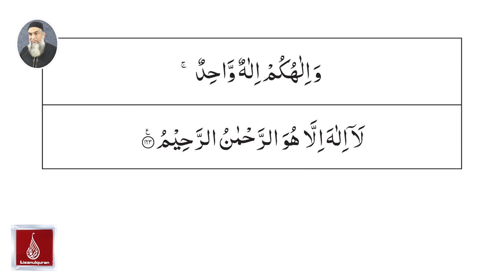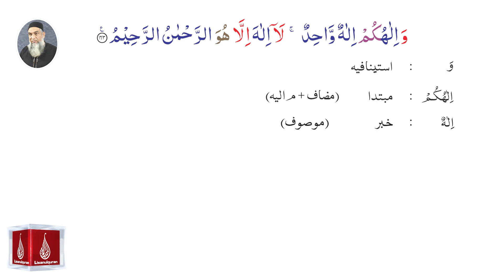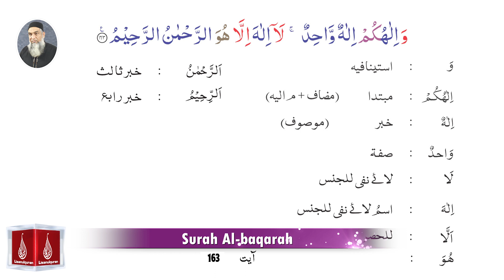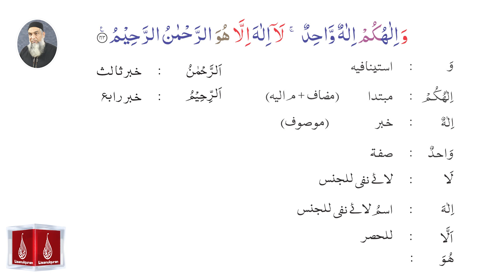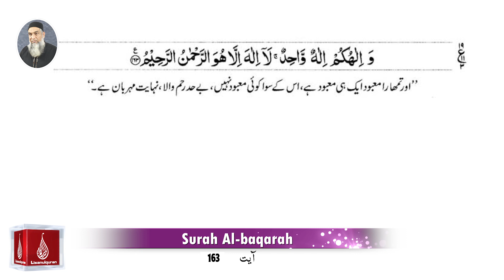Surah Al baqarah Ayah No.163 (A'raab-ul-Quran)